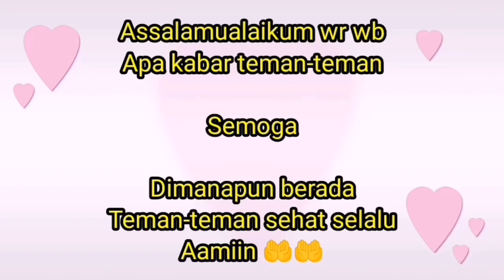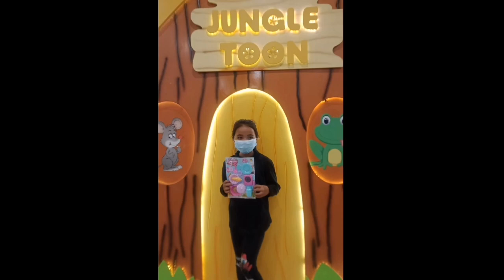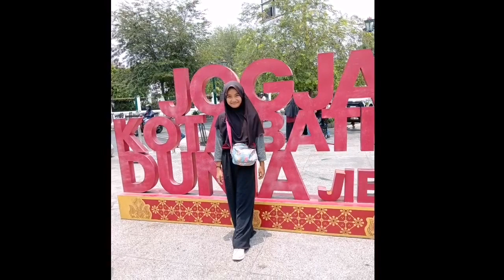Happy birthday my princess || kumpulan foto dari kecil sampai usia 12 tahun